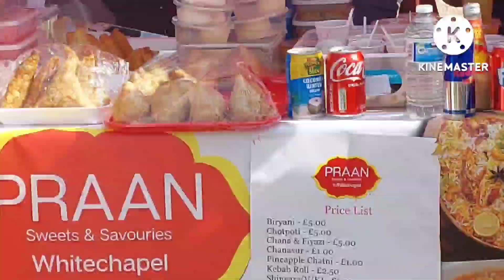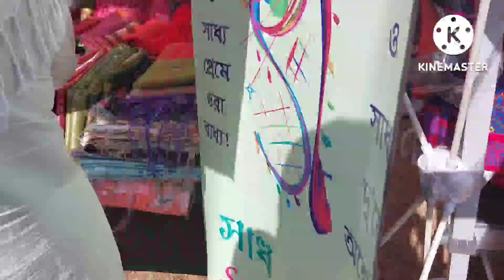London Boisaki Mela 2022 || Fatema glamorous world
hello friends .Assalamu alikum
I hope you are all good and today I am going to show you my another vlog.